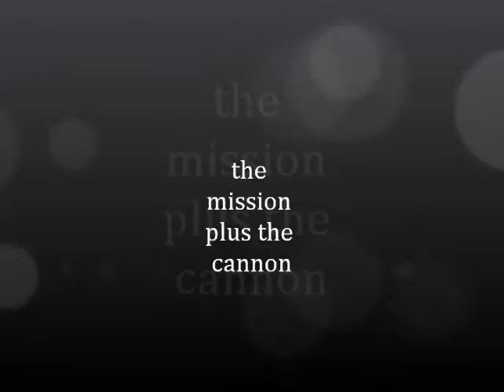the mission plus cannon.wmv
this is something new i did hope you like it